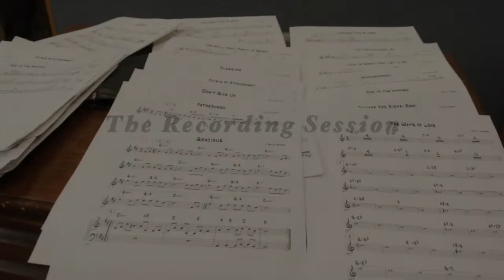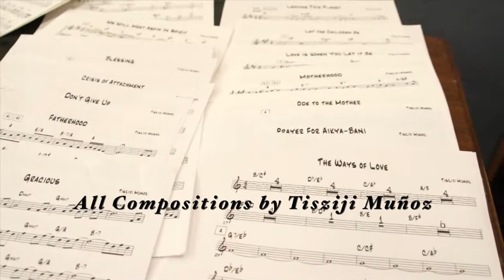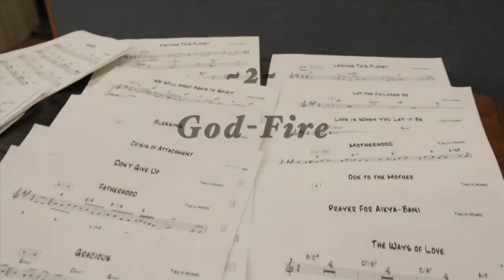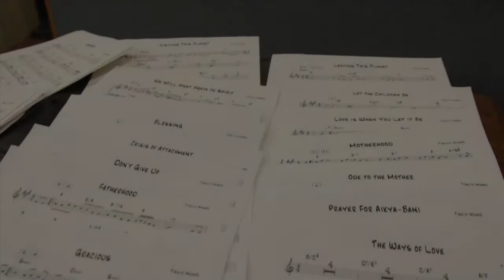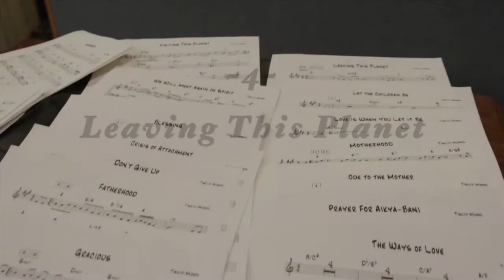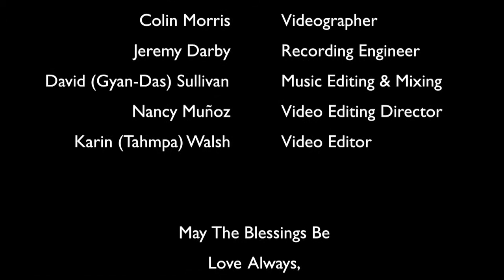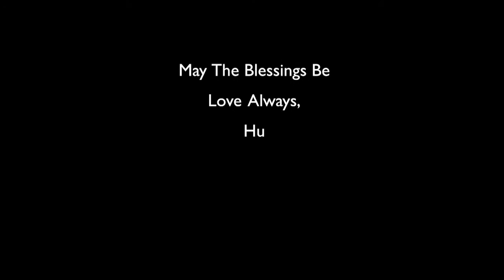Tisziji Muñoz: The Space of Fire Recording Session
This video of Tisziji Muñoz' recording session, The Space of Fire, was filmed by Colin Morris on March 22, 2013, and organized and compiled by Tisziji. It was recorded and produced by George Koller. This marked the first time Tisziji Muñoz played with Bernie Senensky, George Koller, and Greg Pilo as a band. This video is freely offered to the public as promotional footage for Tisziji's concert at the Guelph Jazz Festival in Ontario, Canada, September 6th, 2013, with these distinguished musicians.